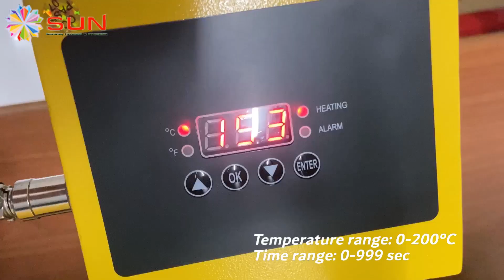SUN MESIN PRESS SABLON KAOS HIGH PRESSURE SF 01 40X60 - SUN INDONESIA